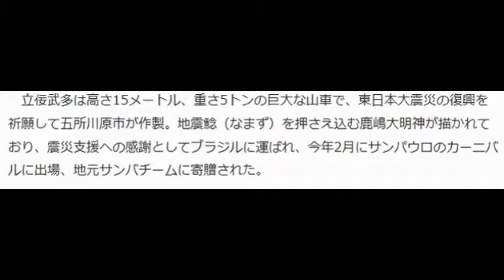立佞武多、焼失＝今年のカーニバルに出場―ブラジル